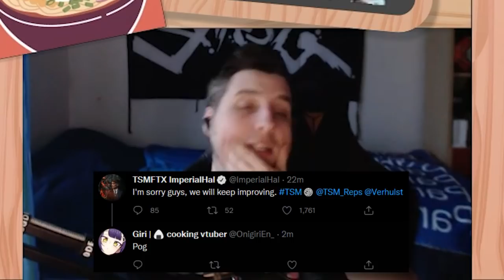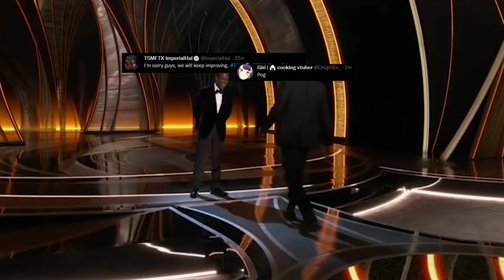MAKING SPAGHETTI WITH AN APEX PRO!!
I try to make some carbonara but RPR is yelling at me the whole time. Can I finish the dish with my sanity still intact?

The Recipes are available on my Patreon page and are free, but if you would like to support me to continue making awesome cooking videos, the best way is through Patreon! ^^ Thank you!!!

Video Edit🎬: @LittleGibble
Thumbnail: @LittleGibble